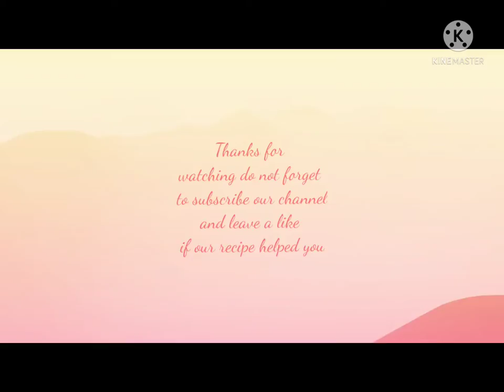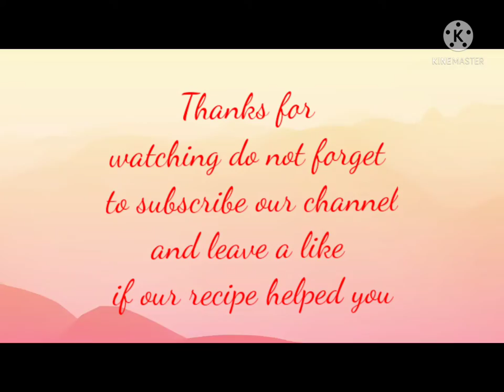Guiya Payaj ( arbi ) hindi recipe | rashmi's kitchen